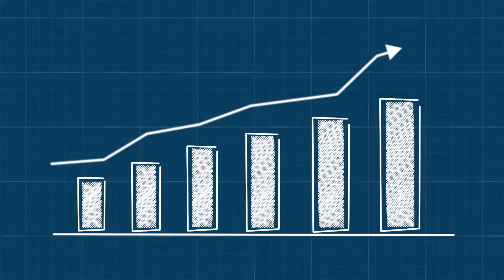FinTech BPO কখনো কোয়ালিটির প্রশ্নে আপোষ করেনি।